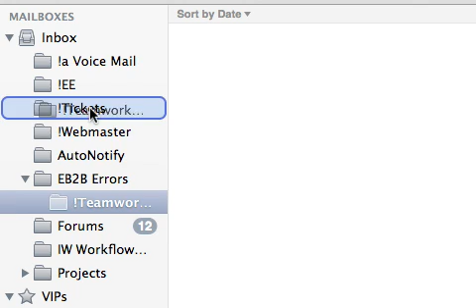Apple Mail.app Folder Issue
I can't drag my folder to the root.